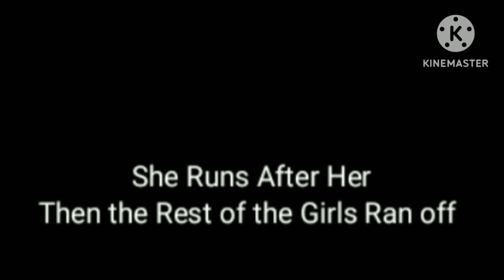Sam's Adventures in Sly Cooper and the Thievus Racoonus Epilogue (13+)